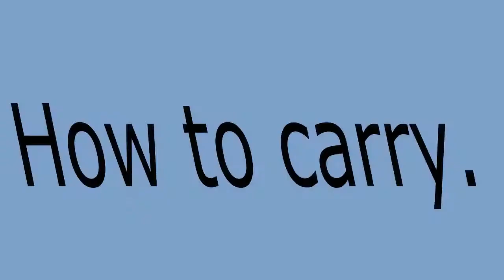How to carry with Draven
This is bronze video:( Q_Q